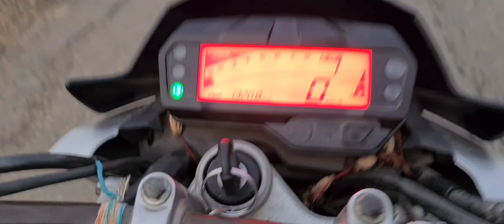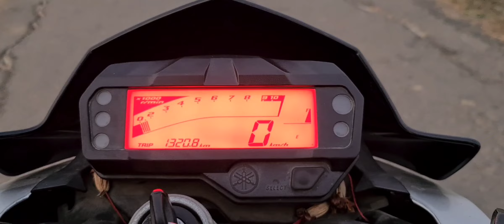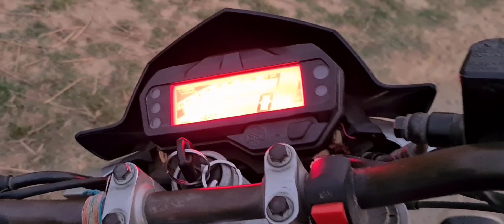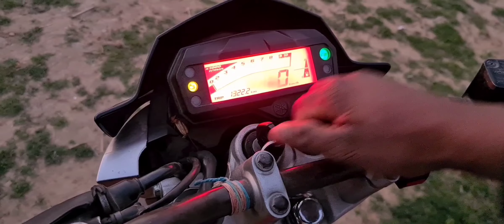fzsv2 top speed